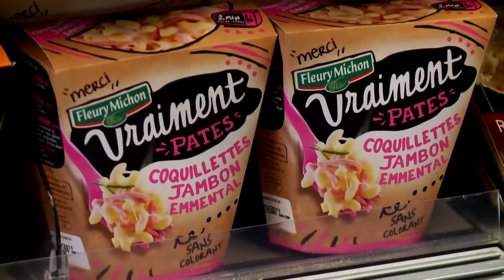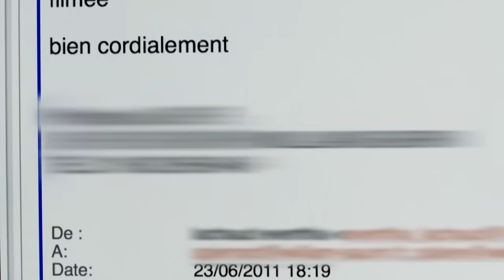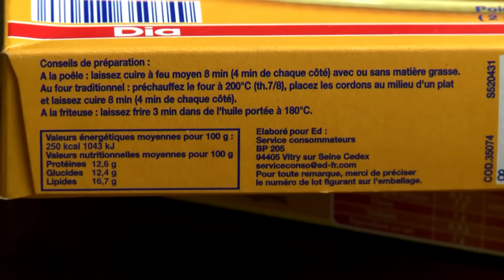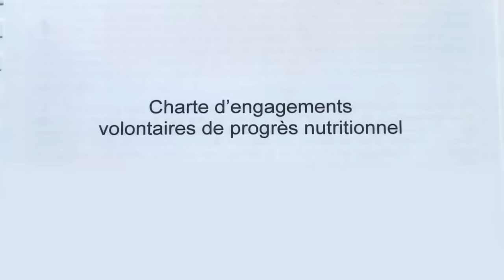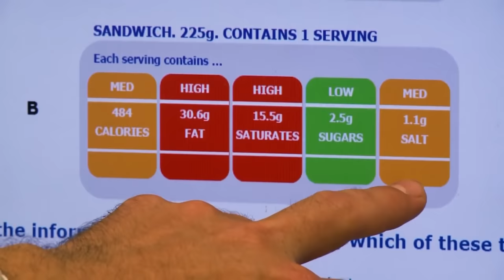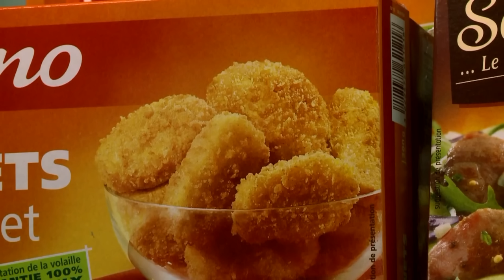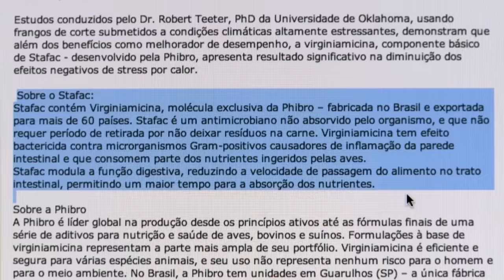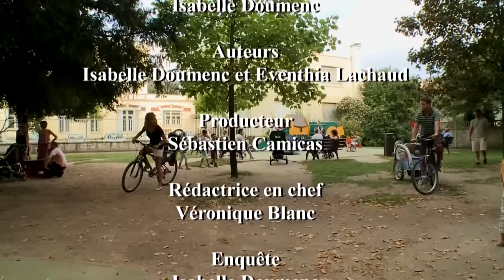Les dangers de l’abus des aliments "ultra-transformés" - Documentaire complet - AMP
En trente ans, le temps consacré à la préparation d’un repas a diminué de moitié. Aujourd’hui, cuisiner se résume souvent à réchauffer un aliment sorti d’un emballage plastique, d’une conserve ou d’une brique.
A une époque où chaque minute compte les plats prêts à l’emploi connaissent un succès grandissant : sept Français sur dix en consomment régulièrement. Mais cette forme d’alimentation est-elle sans conséquence sur la santé ?

Plats préparés que cachent-ils?
Un film réalisé par Isabelle Doumenc